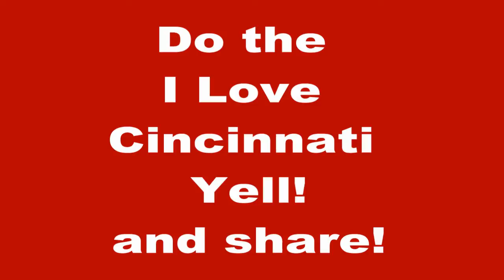I Love Cincinnati Shout 2015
We need everybody to capture and post an "I Love Cincinnati Yell" video, then share it this week! It will be fun!

If you don't want to make a video, just post a pic, in red, with ilovecincinnatishout ILCS or WLCS

Then share it 4,192 times! :)